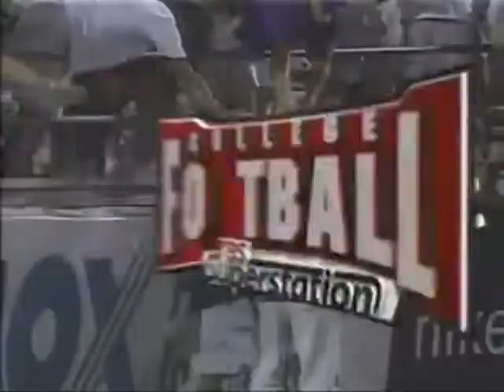2003 #13 LSU Tigers @ Arizona Wildcats Football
2003 LSU Tigers vs Arizona Wildcats

Welcome to Goose Sports. We do live streams for NBA, NFL, and College Football. I also cover New Orleans Saints, New Orleans Pelicans, and LSU Sports.

Amazon Store